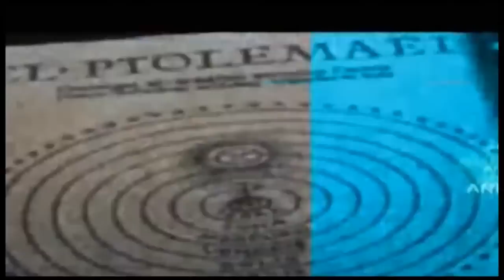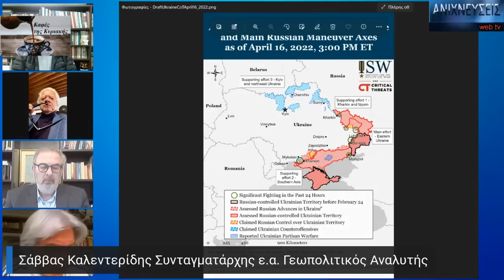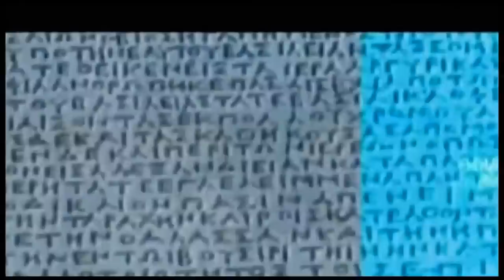Ο πόλεμος μετά την βύθιση του Μόσκβα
Ο Αντιναύαρχο (ΠΝ) ε.α. Παναγιώτης Παστουσέας στο πάνελ των Ανιχνεύσεων. Οι Νίκος Κανέλλος, πρώην Πρέσβης, Σάββας Καλεντερίδης, Συνταγματάρχης ε.α. και γεωπολιτικός αναλυτής και Σάκης Μουμτζής, Αρθρογράφος-Αναλυτής, κάνουν την εκτιμήσεις τους για τα γεγονότα της επικαιρότητας και θέτουν ερωτήσεις στον προσκεκλημένο τους.